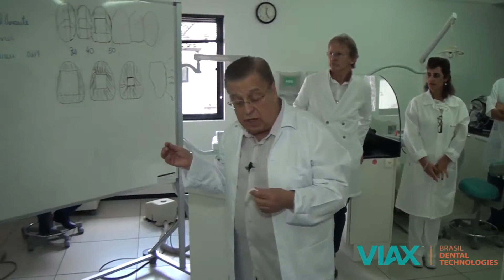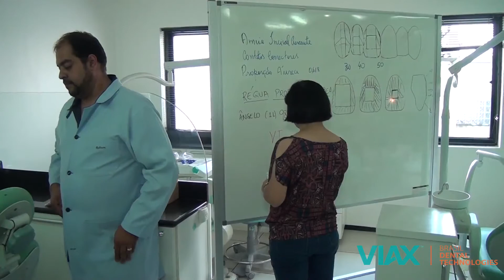NEW SMILE DR DIRCEU CETAO PARTE 4 x264